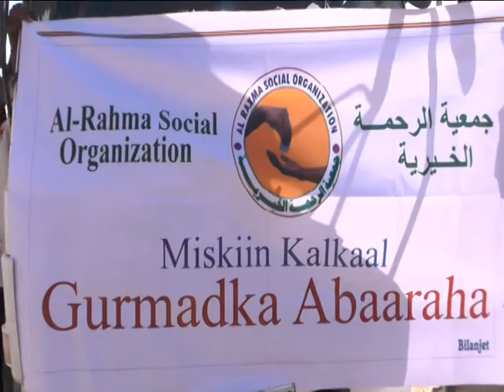Jimciyada Al Raxma oo Deeq Biyo ah Gaadhsiisay Deegaanka Garabis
Yuusuf Yarre